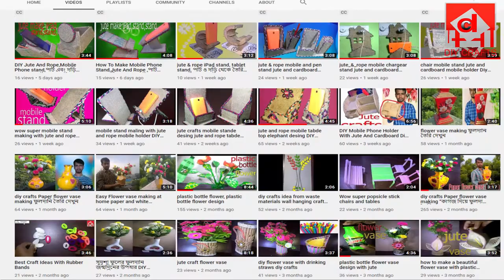DIY Jute, Pen, Clock, Cell Phone Holder, With Jute Rope And Cardboard From Table